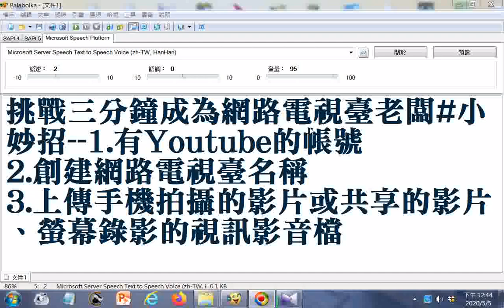標題--挑戰三分鐘成為網路電視臺老闆#小妙招--1.有Youtube的帳號 2.創建網路電視臺名稱 3.上傳手機拍攝的影片或共享的影片(創用 CC 姓名標示授權 (允許再利用))、螢幕錄影的視訊影音檔